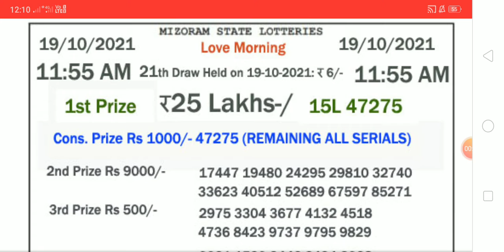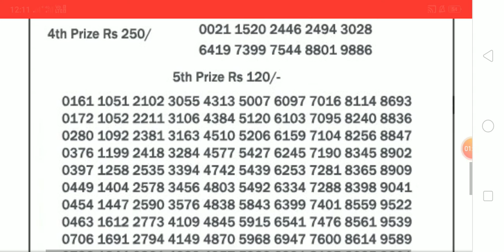Today Mizoram love morning 11:55 am 19 October 2021 lotttery sambad results